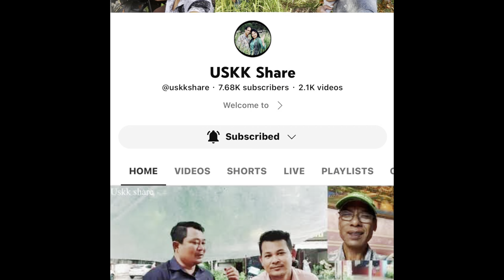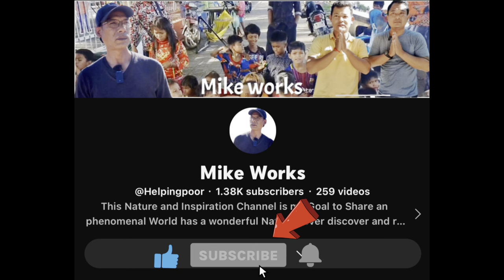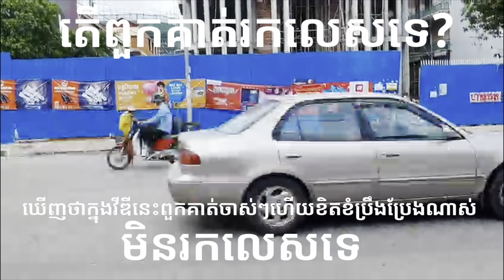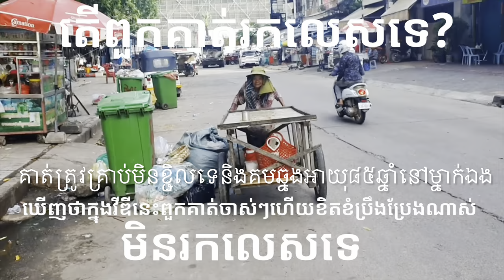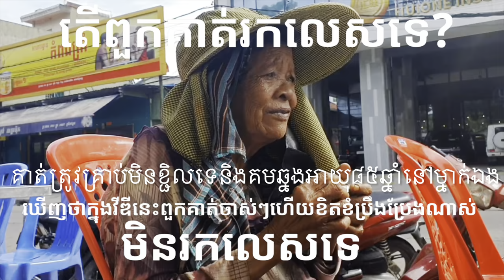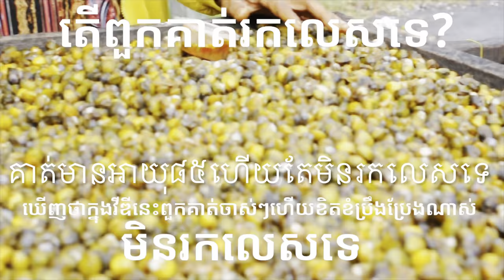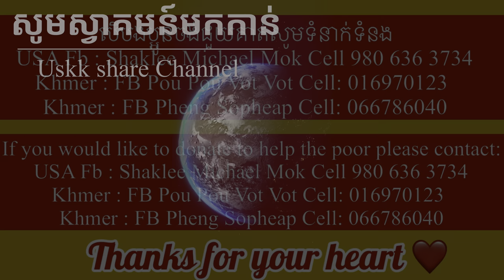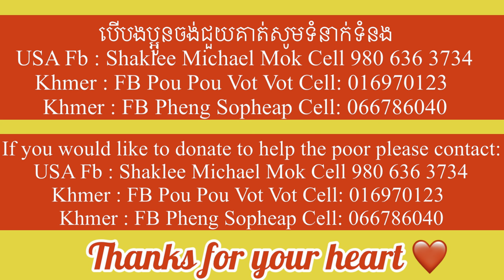#193 ប្អូនស្រីរុមផ្ដល់នូវកម្លាំងចិត្តអោយខ្ញុំ និង សូមថ្លែងអំណរគុណដល់សប្បុរសជន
ប្អូនស្រីរុមផ្ដល់នូវកម្លាំងចិត្តអោយខ្ញុំ និង សូមថ្លែងអំណរគុណ